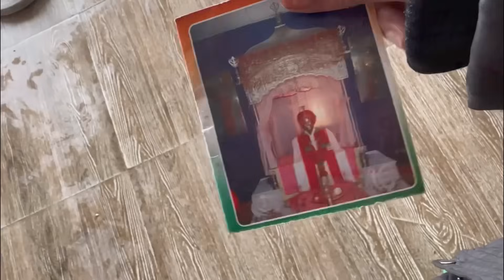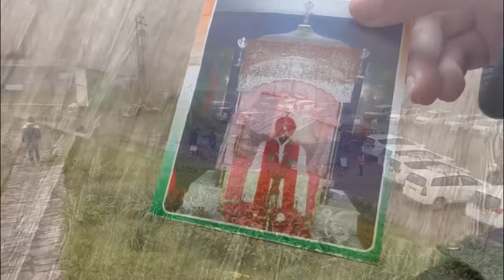Jaadu ghotlo sathe ghotlo oghoton o!ki ki ghurlam Gangtok a?China pouche gelam!-Life Uncut